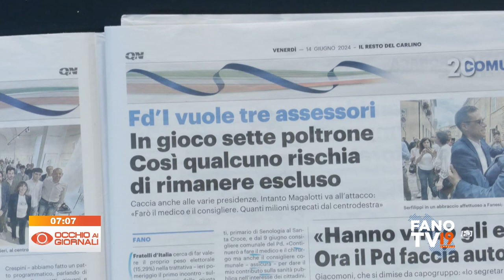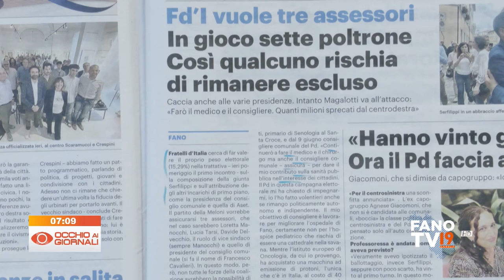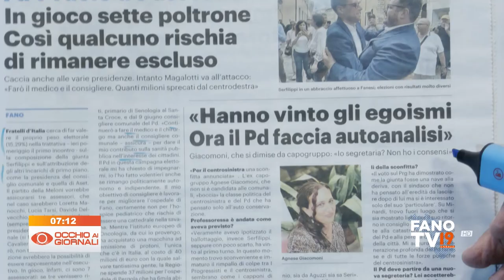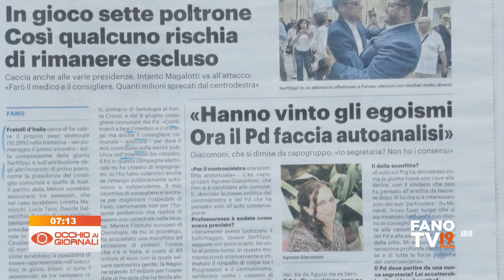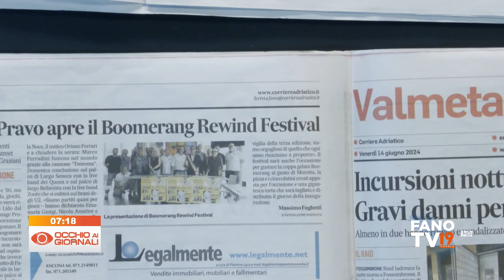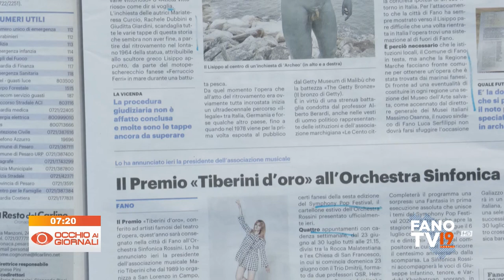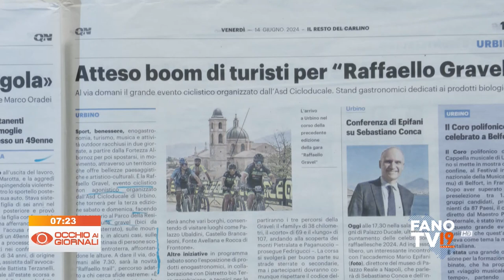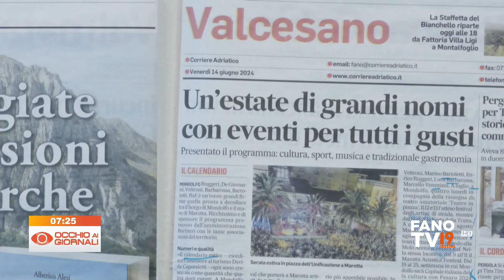Occhio ai Giornali 14 giugno 2024